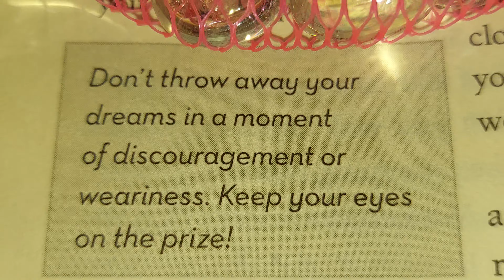❤️ 💙 💜 April 5, 2024 FRIDAY 🌄 🙏 🌎 ⛪️ 🌞